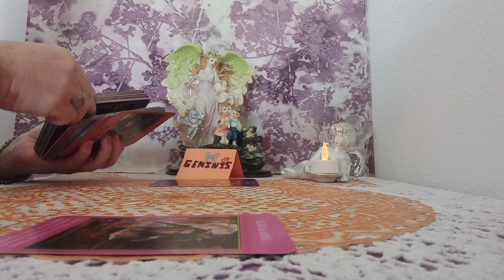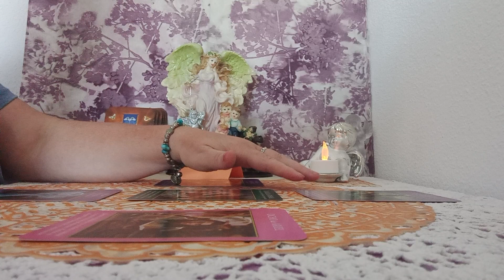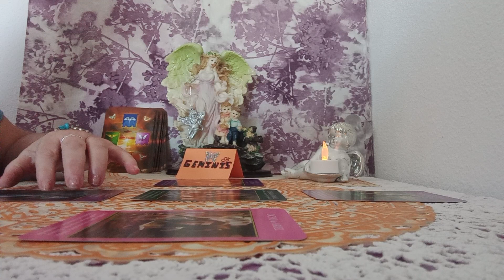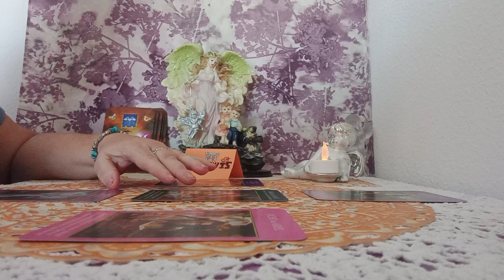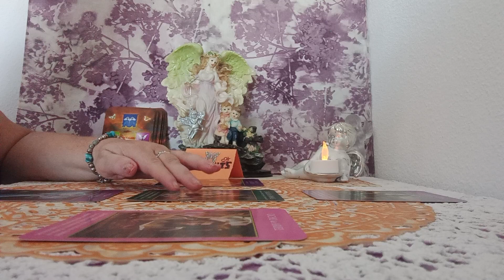ARCANGELES OS MANDAN ESTE MENSAJE#💥